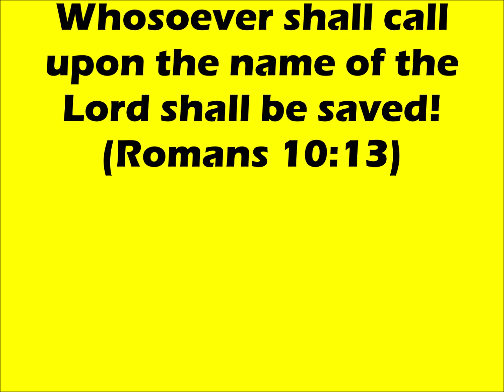Brethren We Have Met to Worship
More hymn stories